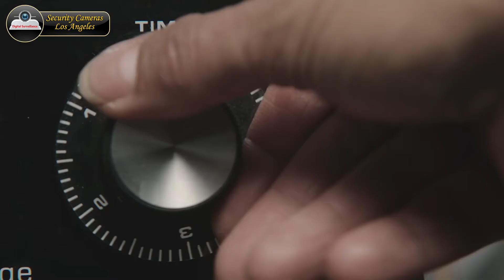Full Home Security System | Home Security System Installation Los Angeles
Best Home Security System 2018 | Home Security Cameras Installer In Los Angeles
Our security cameras installers are highly trained and professional. Our security cameras installation is one of the best service provided in Los Angeles due to our 15 year extensive experience in this industry. Our installation team, install security cameras and our support team give you best experience by delivering great customer service. We pride ourselves by providing CCTV security cameras installation to business and home owners. We have many satisfied customers who trust Digital Surveillance for providing best security solution to meet their needs. We design, supply, and install security cameras, home security cameras, IP security cameras, HD CCTV cameras, Access control installation, Alarm systems, Video Intercom systems, Telephone System, Pre-wiring, and Network cabling. Home security cameras installation is increasing as it is the most cost-effective way of protecting homes. A single security camera installation will allow you to record everyone coming to your home. You can connect the cameras to your internet and you can view your home or business through Internet on your smart phone, tablets, or laptops, or desktops. Having a security cameras on your holiday home will allow you to check up on it on a regular basis simply and easily.
We Provide Service
Home Security Cameras Installation
Indoor Home Security Cameras Installation
Outdoor Home Security Cameras Installation
Wireless Alarm System Installation
Fireless Alarm System Installation
Wireless Home Security System Installation
CCTV Cameras Installation
4K CCTV Cameras Installation
Access Control Installation
Digital Door Lock System Installation
Intercom System Installation
Home Theater Installation Los Angeles
DVR/NVR Installation
Home Monitoring Kit Installation
Wireless Video Monitoring Camera
Professional Wireless Home Security Alarm System Installation
Wireless Network Cameras Installation
Wireless Day/Night HD Outdoor Network Surveillance Camera Installation
WiFi Day/Night HD Baby Camera Installation
Wally Home Water Leak Detection System Installation
Schlage Home Door and Window Sensor Installation
Smart-Lock System Installation
Door/Window Sensor Installation
Bio-Matic Fingerprint Door Lock Installation
Other Services
Digital Surveillance